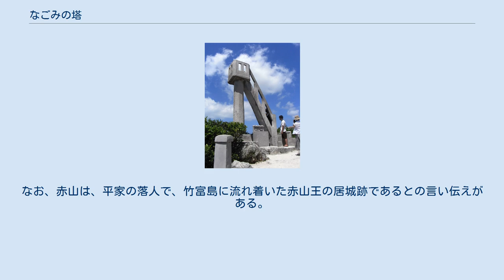なごみの塔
なごみの塔（2009年） 地図 なごみの塔（なごみのとう）は、沖縄県八重山郡竹富町字竹富（竹富島）にある展望塔である。
2006年（平成18年）3月27日に国の登録有形文化財に登録されている。
老朽化のために閉鎖されており、登り降りはできない。
 竹富島の玻座間西集落のほぼ中心にある赤山公園の中の高さ約6mの丘に築かれた鉄筋コンクリート構造の塔で、塔自体の高さは4.5m、歩道からの高さは約8.7m。
 隆起サンゴ礁でできた全体が平坦な島の中で、最も高い場所のひとつであり、重要伝統的建造物群保存地区に選定された集落の赤瓦の家並みを一望する絶好の場所として観光名所となっている。
 頂上の展望台までは8段の階段が設けられているが、幅約45cm、奥行き約16cmで、段差が約35cmと高く、斜度が約60度もある急なもので、ひとりずつしか昇り降りすることはできない。
また、展望台部分も狭く、成人2人分程度のスペースしかない。
 2014年（平成26年）3月にトリップアドバイザーが公表した「行ってよかった日本の展望スポット 2014」では、18位にランクインした。
 2016年（平成28年）9月20日から、老朽化のために閉鎖され、登降が禁止されている。
しばらくは改修の予定が立たず、再開の見通しも不明なままの時期が続いたが、2019年（令和元年）10月から保存修繕工事が行われた。
この塔は文化財に指定されており建て替えはできないため、工事では、高圧洗浄、躯体の剥落や鉄筋のさびの補修、表面から剥離したモルタルの修理、亀裂修理等が行われ、さらに、階段や塔上部への手すりの追加や、階段下への門扉の設置も行われた。
工事は2020年（令和2年）2月末に完了した。
しかし、国や県は修繕後も不特定多数の人の利用は難しいとの見解を示していて、改修後も利用は制限される予定であり、塔に負荷をかけないよう利用ルールが検討されている。
 1953年（昭和28年）に、西集落の有志が赤山周辺を買い取り公園化した際に、西集落の住民総出で建てられた。
銘文によると、1953年（昭和28年）6月25日建立。
当初は、この台の上から、集落内に連絡事項を伝えるために放送施設として用いられた。
なお、赤山は、平家の落人で、竹富島に流れ着いた赤山王の居城跡であるとの言い伝えがある。
 なごみの塔からの眺望（2011年）